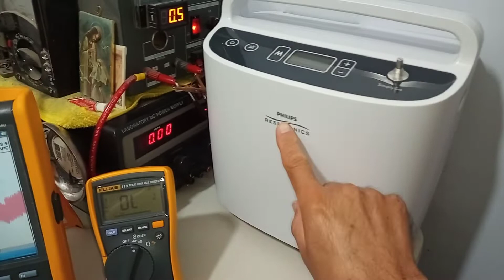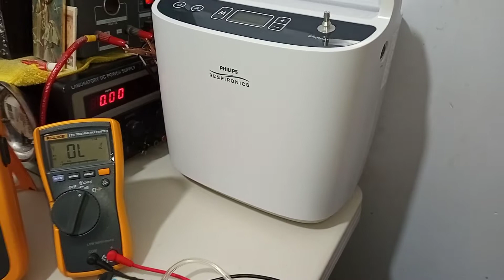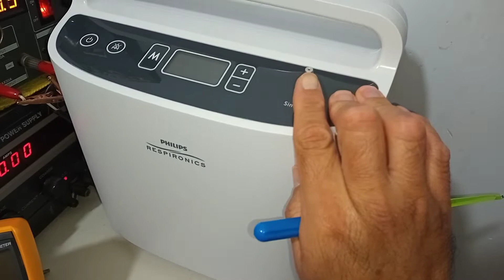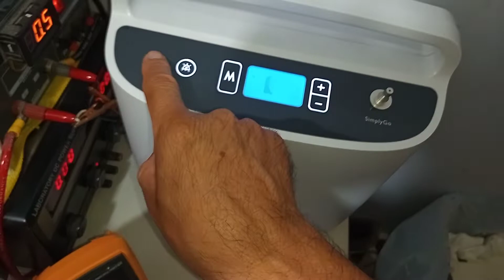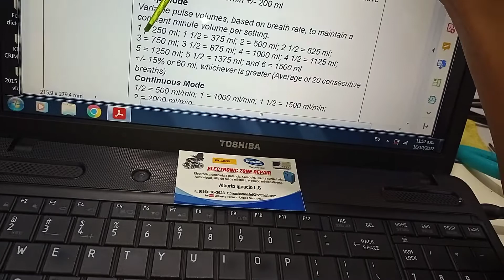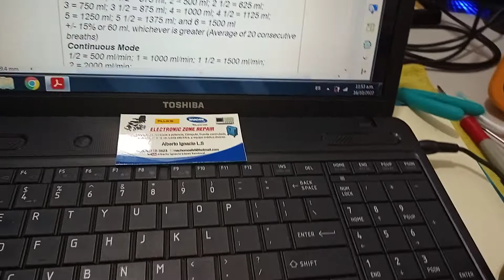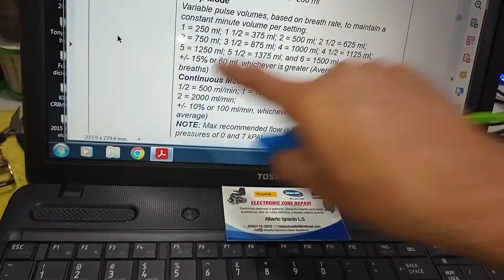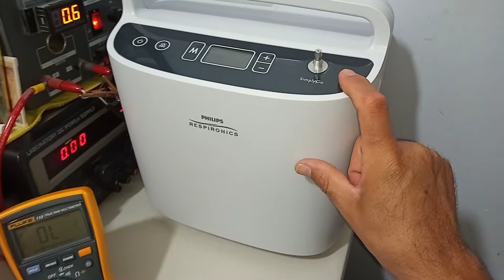🤒 Simplygo, Philips Respironics. Breve Charla Sobre sus 3 Modos: Pulso/Sueño/Continuó, Veamos. 🚭🎩♿